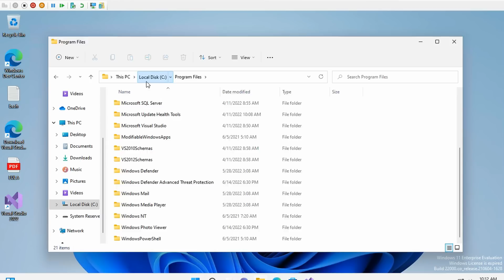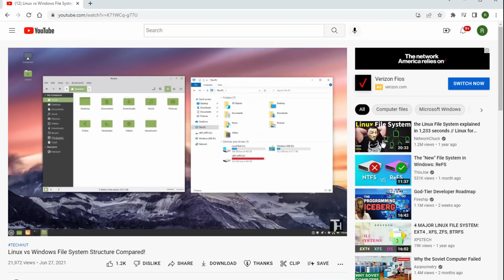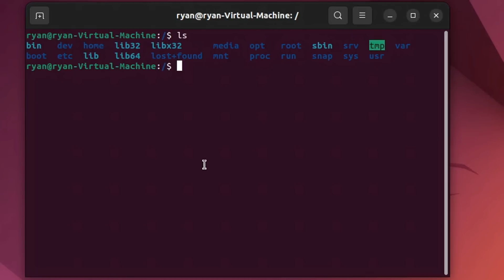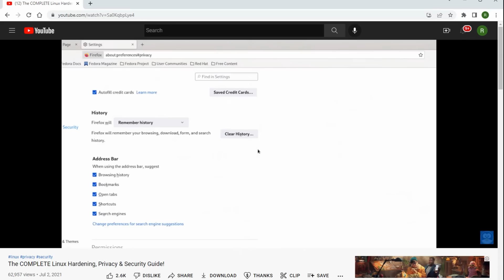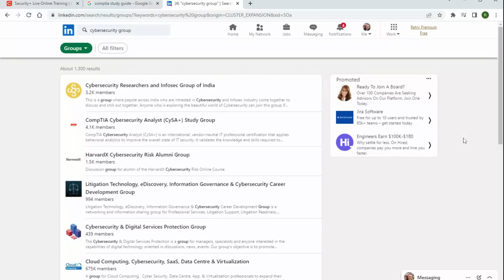Get started in Cybersecurity with no school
Join Atlas VPN by clicking the link below and get 3 years of VPN service for only $1.99 a month

It is possible to break into the cybersecurity field with no school or military experience, but you must get a Security+ certificate.